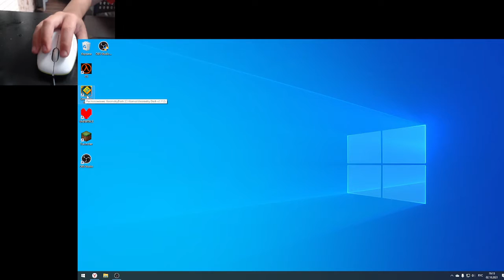Я ПРОШОЛ Death Corridor EZ